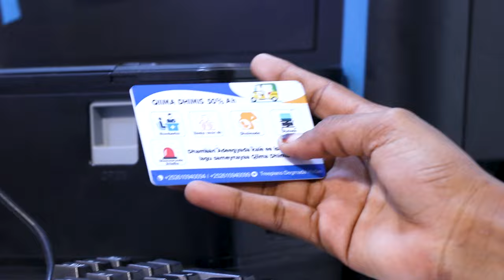Maxaabiis lagu toogtay Caabuudwaq & Bulshada Xeraale oo ka carooday falkaasi.